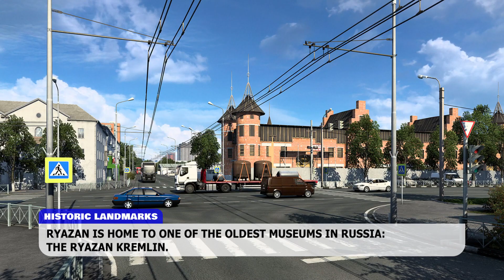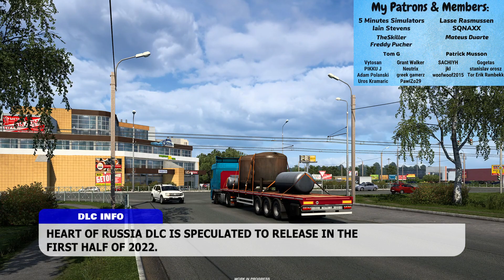Russia DLC: January 2022 News | City of Ryazan | Next Map DLC - Euro Truck Simulator 2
Huge Thanks To My Patrons and Members:
● Freddy Pucher

● Tom G, Patrick Musson, Vytosan, Grant Walker, SACHIYH, Gogetas, PIKKU J, Neutrix, jkl, stanislav orosz, Adam Polanski, greek gamerz, woofwoof2015, Tor Erik Rambekk, Uros Kramaric, PawiZo29
0:00 Intro
0:37 Historic Landmarks
0:58 Industries
1:17 DLC Info